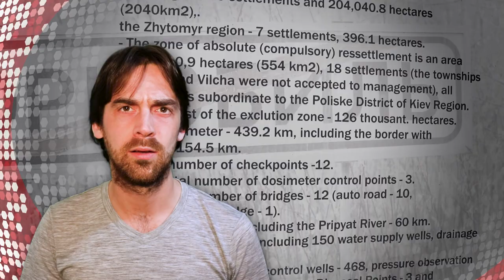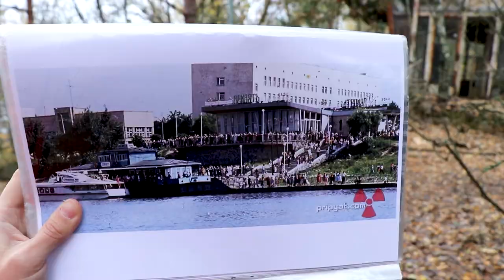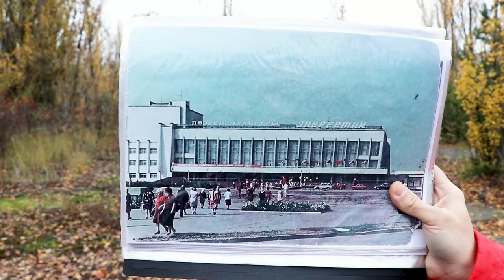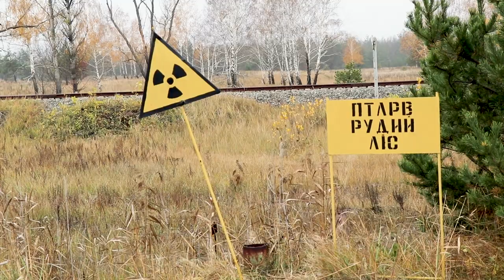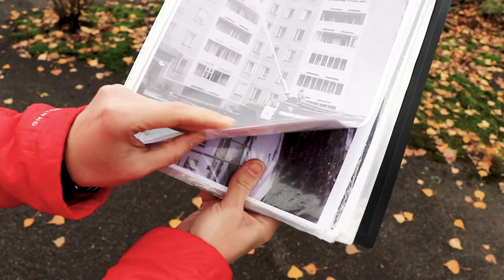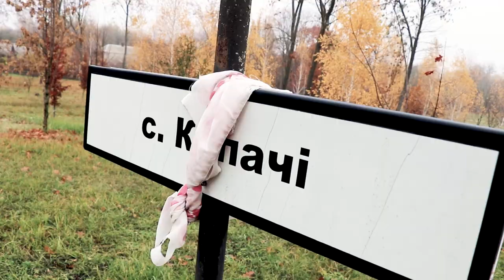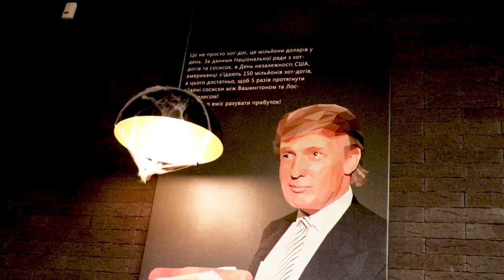Chernobyl and the ghost town Pryp'yat'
| DESTINATION

| CHAPTERS
♦ 00:00 Intro
♦ 01:12 Presentation
♦ 03:55 Roof
♦ 06:04 Swimming pool
♦ 08:40 Start interview
♦ 11:36 Day care centre
♦ 14:01 Cafetaria
♦ 16:03 Sarcophagus
♦ 17:51 Car bribe story
♦ 22:24 Dinner closing

| MUSIC USED
♫ 00:02 Imagine Dragons - Radioactive, Mozik Karaoke
♫ 01:13 Myuu - Falling Rain
♫ 05:45 Dj Zel - Tha Beats Tu i Tam, Here and There
♫ 09:02 Post Malone x Juice WRLD FAKE ft. Travis Scott Prod. Decent David
♫ 11:32 Aakash Gandhi - Forest of Fear

| VIDEOS USED
❑ 02:21 Myles Power - The Abandoned City of Pripyat in the Chernobyl Exclusion Zone
❑ 02:24 1986 ITV News at Ten Chernobyl Nuclear Accident
❑ 02:54 HBO - Chernobyl Official Trailer
❑ 16:54 Bouygues Construction - Chernobyl Cinematic Confinement Shelter
❑ 17:18 ArcelorMittal - Drone footage of the Chernobyl sarcophagus